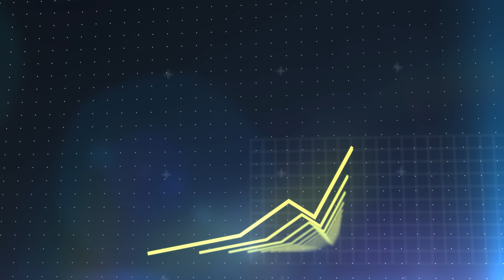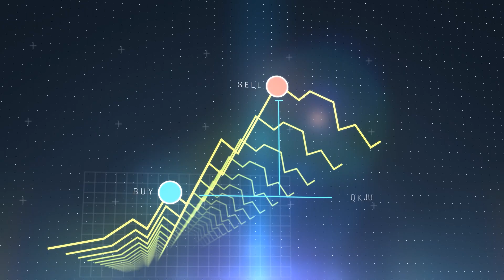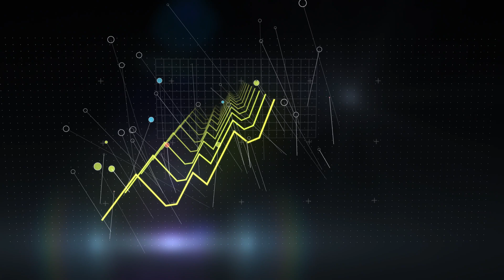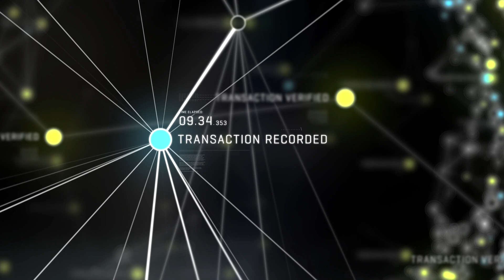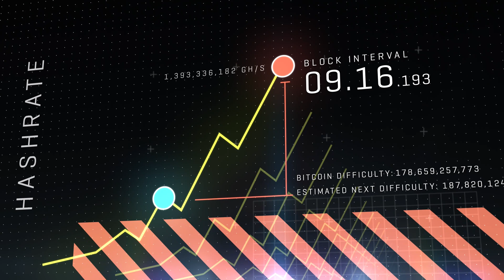What are cryptocurrencies?